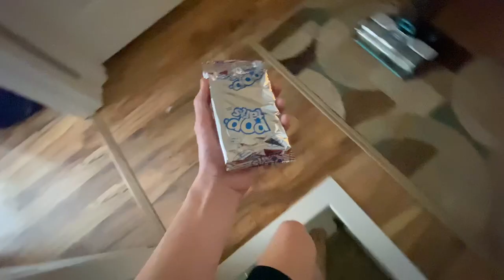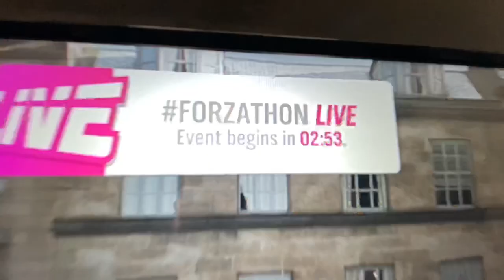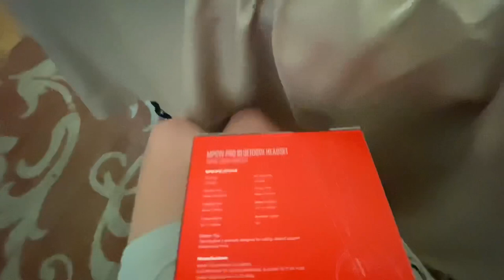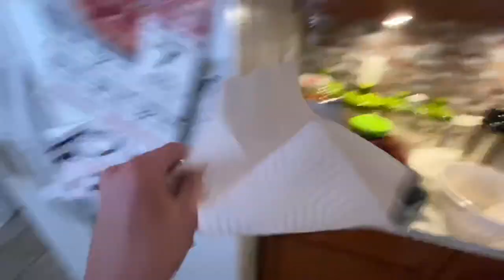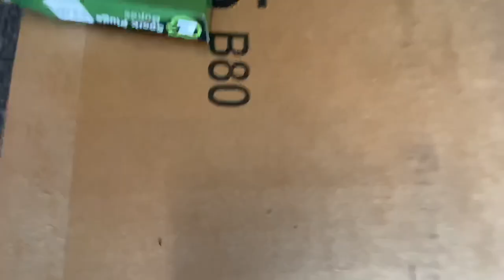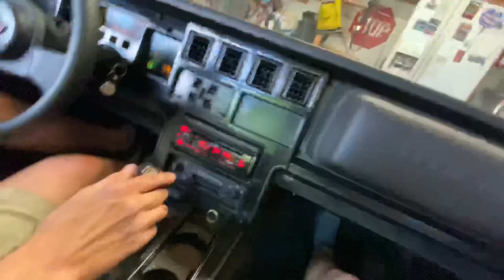Replacing the distributor in the 1986 Chevrolet Corvette C4